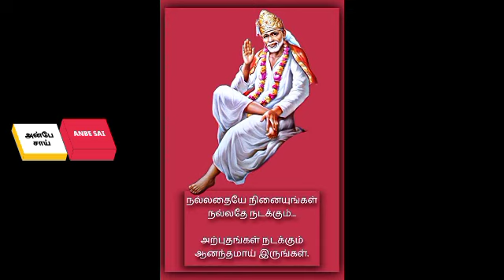உனக்காக விடுக்கப்பட்ட சூழ்ச்சிகள் இதுவே மாட்டிக்கொள்ளாதே || SHIRDI SAI BABA ADVICE IN TAMIL ANBESAI